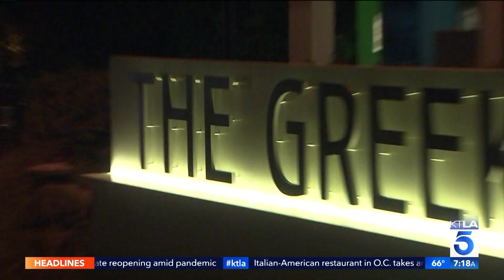The Historic Greek Theatre Turned 90 Years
This segment aired on the KTLA 5 Morning News, Tuesday, September 29, 2020.